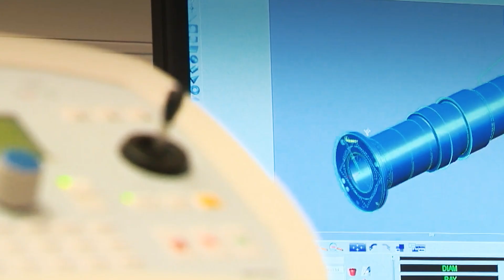Shocked! How Japan's $50BN Aircraft Carriers Will Defeat China!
The Japanese navy was once large, and formidable and served as Tokyo's most important foreign policy tool. With its help, Japan won victories over China, and Tsarist Russia, and at the initial stage of World War II, "plagued" the U.S. and Great Britain. Americans still nervously recall Pearl Harbor. But those times are long gone: the victors in that war left Japan with a tiny naval force, clearly insufficient for self-defense. But as 1945 fades further into the past, the country is increasingly building up its armed forces.